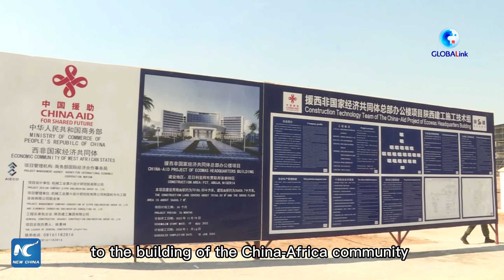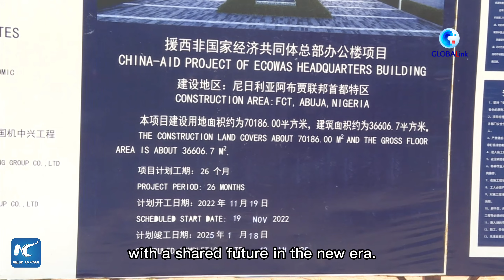GLOBALink | China-aided ECOWAS headquarters begins construction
The China-aided project of the permanent headquarters of the Economic Community of West African States (ECOWAS) began construction on Sunday in Nigeria's capital, Abuja.